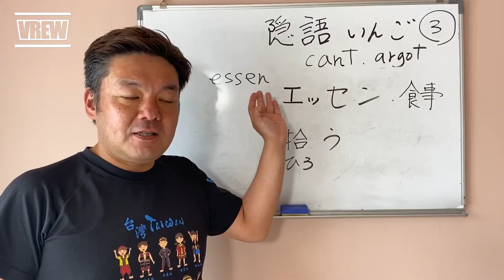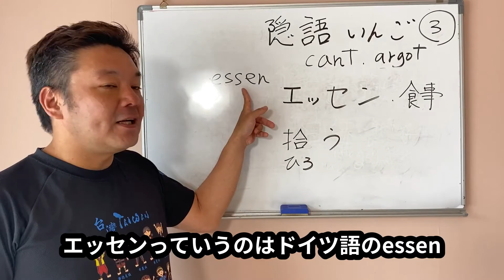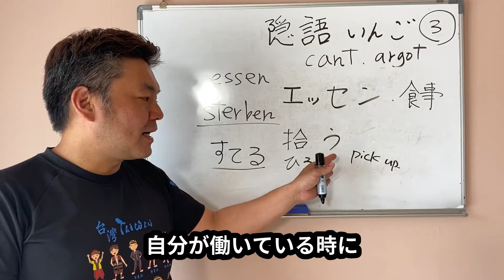(日本語字幕)病院で使用される？？ちょっと気になる隠語。エッセン・拾う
隠語③　これは私も知りませんでした。看護師の方が病院で使う隠語はもっと多そうです